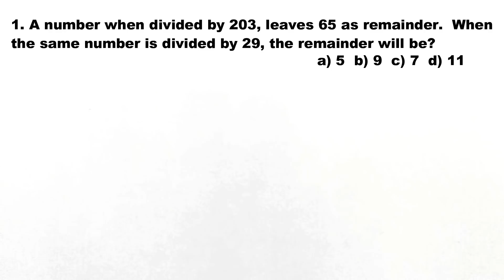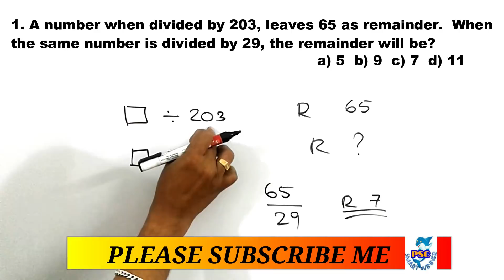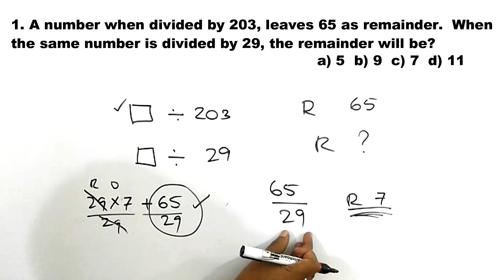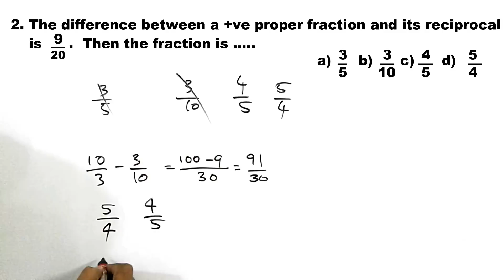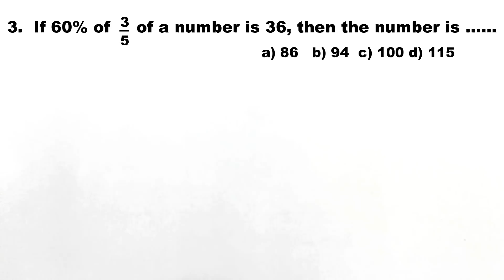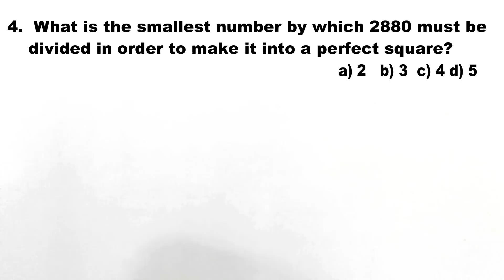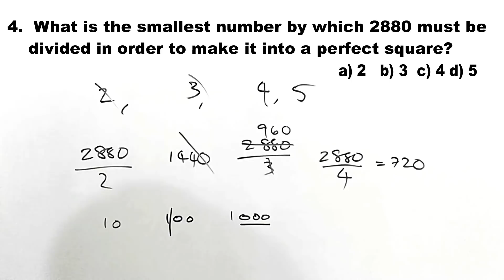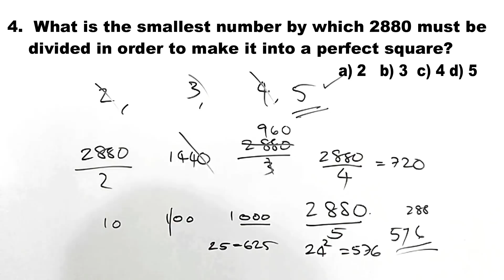UNIVERSITY ASSISTANTS|NUMBERS|HIGHCOURT ASSISTANT|KERALA PSC MATHS|SMART WINNER